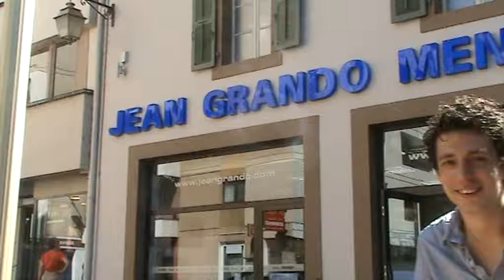Marc-Antoine nous montre comment faire un mojito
Marc-Antoine de chez Jean Grando nous fait un Mojito :)

à Thonon,
3 et 6 rue des Granges